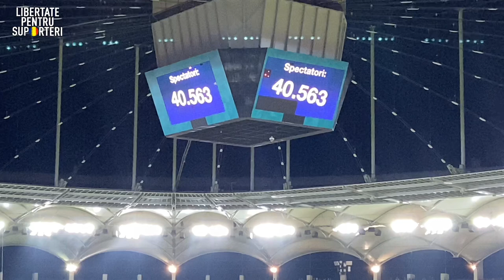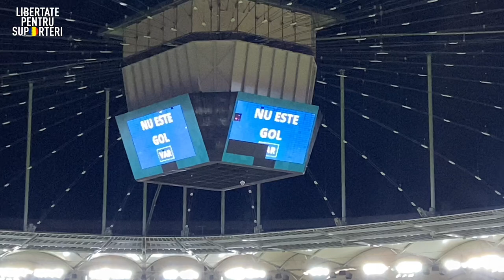RAPIDIȘTII FAC LEGEA CU FCSB | CAPITALA NE APARȚINE | FCSB vs RAPID 1-2 | JEPCAR ȘI XBRAKER PE VLOG